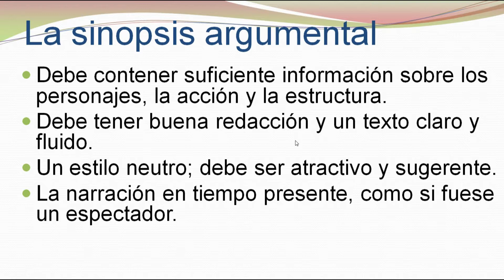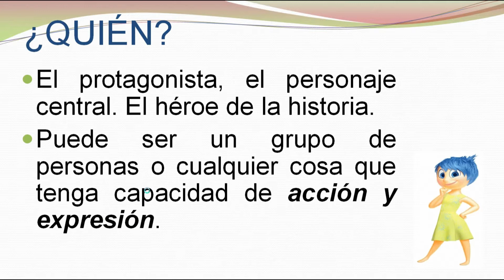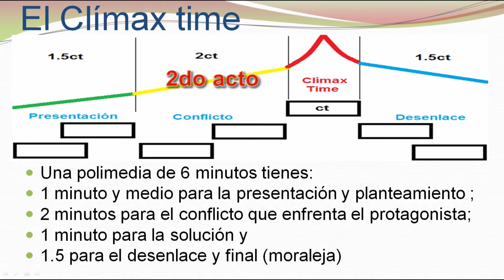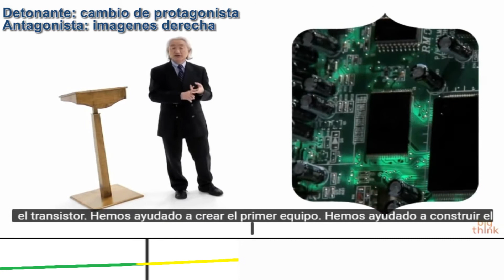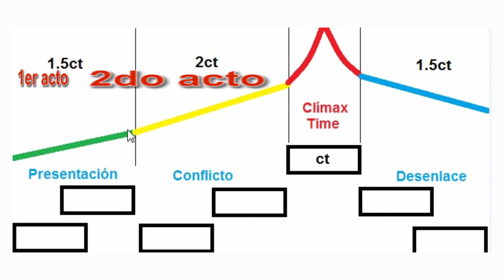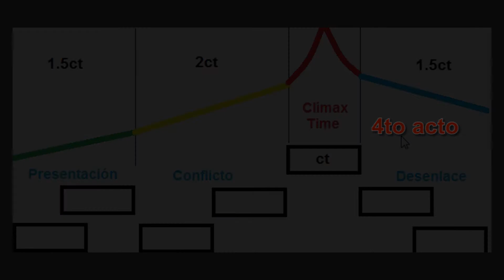Actos en Polimedia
Descripción de los actos en polimedias, presentancdo 3 ejemplos para comparación.